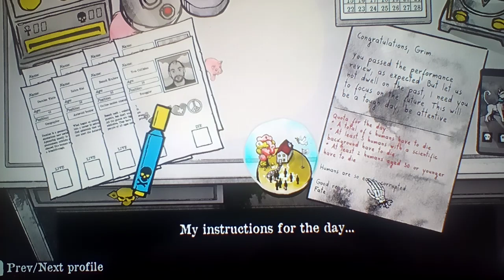Let's play Death and Taxes [Bonus] #5: Trying To Make Some Very Careful Decisions!